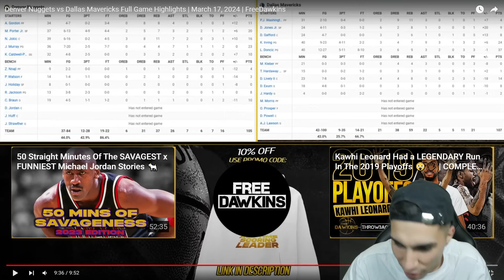🚨😱 ¿KYRIE ''FOR THE WIN'' en la CARA de JOKIC? *Doncic no se lo cree* - MAVS vs NUGGETS